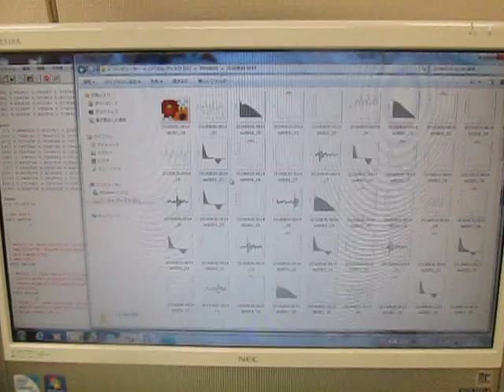音と超音波の組み合わせを利用した超音波制御技術 （超音波システム研究所 ultrasonic-labo）